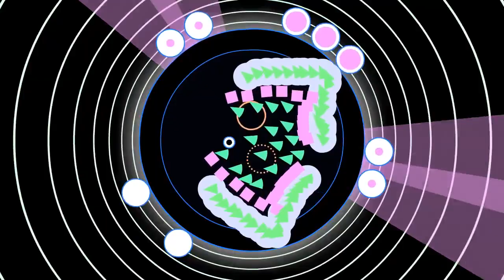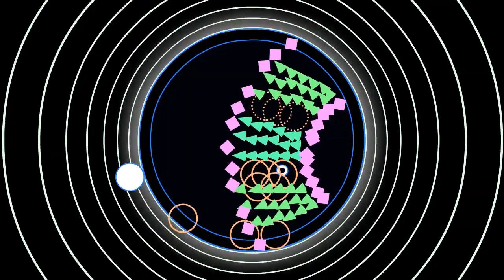Soundodger: Lemon Demon - Touch Tone Telephone by Waved 100%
gd coming soon
Song: Lemon Demon - Touch Tone Telephone